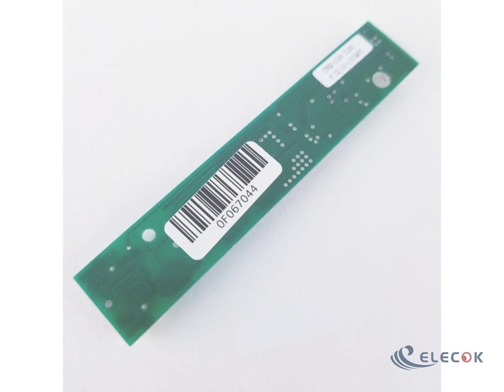LXM1617-05-23 A Inverter LXM1617-05-23 A